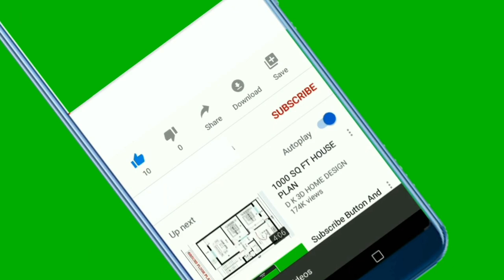🐕 Hyper Dogs – TOP 10 Most Hyper Dog Breeds In The World!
👉 Hyper dogs are some of the liveliest ones in the world. Check out the TOP 10 most hyper dog breeds in the world and discover the ideal family pet that will every situation turn into a fun activity...

Bitcoin: 14yyb87SSpzXpLnoXCa9ff6kLY5oEJjUwP

✌️ Transcription ✌️
The most hyper dogs are always ready for quick walks, games, running, and all kinds of tomfoolery.

This list of the top 10 most hyperactive dog breeds in the world showcases restless dogs who have a seemingly endless supply of energy.

TOP 10 most hyper dog breeds in the world:

10. Irish Setter
The remarkably friendly Irish Setters adore children, other dogs, and any stranger willing to play with them.

In the past, they served as steadfast hunting dogs. Today, you might be more likely to find them in the role of therapy dogs or, of course, as beloved family pets.

And they’re truly among the cutest family pets you can get; would you agree?

9. Dalmatian
A dog breed well known for its great stamina, the Dalmatian can run for miles and miles, and you’re very unlikely to see them get tired.

As you might imagine…

…a sedentary lifestyle feels like torture for them.

8. Jack Russell Terrier
The Jack Russell Terrier is a charming and fearless little dog who can never get enough of games and other activities.

However, if you’re a potential owner, there’s something you should keep in mind!

They love taking a bite out of everything life gives them.

7. English Pointer
The English Pointer is an extremely energetic and protective pet, as well as very fun to have around.

They live for physically demanding games that require them to jump and run around, such as frisbee.

Cute little dogs, right?

6. Golden Retriever
When you’re in the company of these golden angels, the word “boredom” simply ceases to exist.

Goldens adore spending time with people, playing games, and cuddling.

They also need a lot of physical activity.

5. Labrador Retriever
I’ve already spoken about Labrador Retrievers many times in my videos. In short, they love people and the key to their happiness…

…involves daily activities with their family.

4. Siberian Husky
Friendly and mischievous by nature, the Siberian Husky is an adventurous breed loved by dog owners all around the world.

Why?

Huskies have a lot of energy and should get at least an hour-long walk each day. In addition, you should make sure to include them in all of your family’s activities if you want to avoid destructive behavior.

Coming up are the top 3 most hyper dog breeds in the world.

3. Australian Shepherd
The spirited, devoted, and hyperactive Australian Shepherd is definitely not a dog for everyone. They always seem to be on the lookout for something smart or fun to do.

Other than plenty of activity, they should ideally have a task to perform; it’s the best way to avoid undesirable behavior and allow their minds and bodies the opportunity to use up all of that energy.

2. Belgian Shepherd
The smart, hardworking, and above all, incredibly energetic Belgian Malinois is often thought of as a problematic dog.

But is that true?

Anyone who is considering getting one of these dogs should know that Belgian Shepherds are tireless and hyperactive dogs who constantly seek activities, exercise, and yet more activities.

But such a personality is par for the course with a service dog, a role they often excel in.

1. Border Collie
The Border Collie is a dog famous for its intelligence and diligence, but also its liveliness, tirelessness, hyperactivity, and crazy behavior.

They are bursting with mental and physical energy, especially as puppies…

…and they need to find a way to release it; otherwise, it will get redirected into destructive behavior.

Owners often state that their Border Collie is sometimes prone to demolishing the house even after a day filled with activities.

Take care!

Top10MostHyperDogBreeds In The World

Materials:
2. InVideo